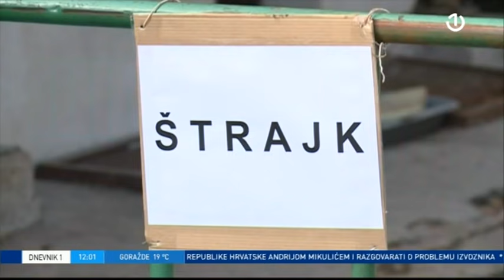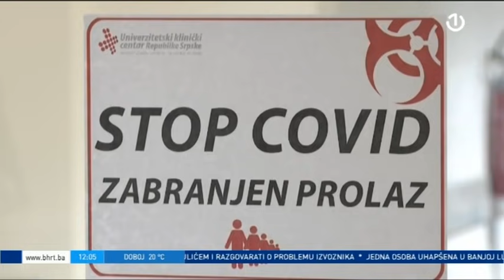Dnevnik 1 - 19.07.2021.